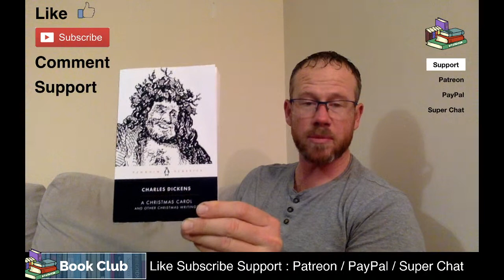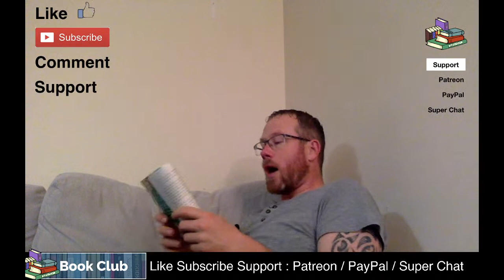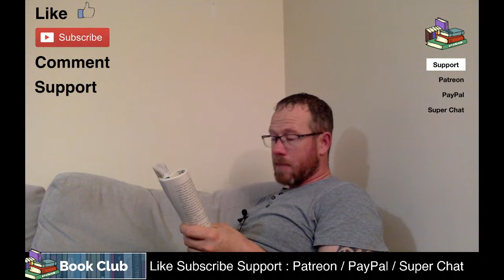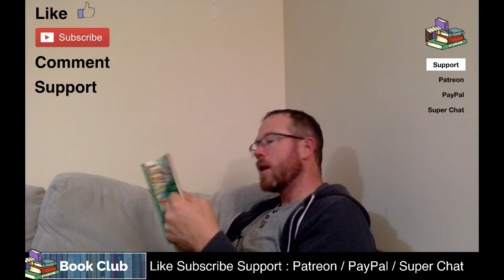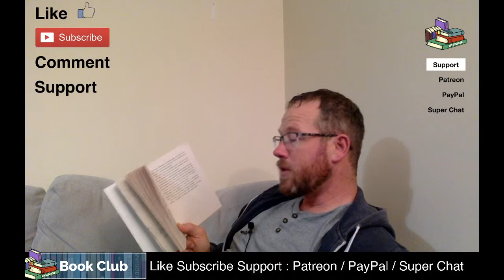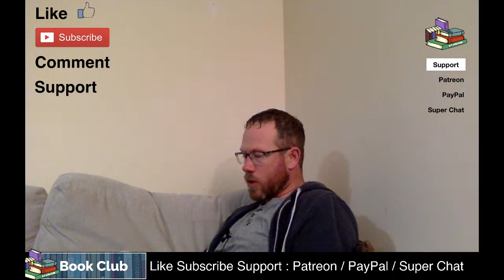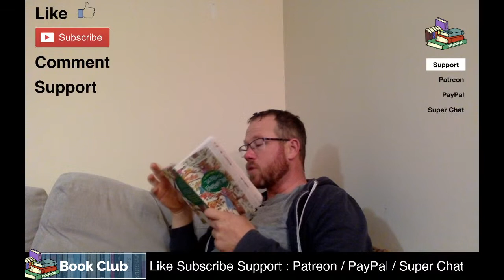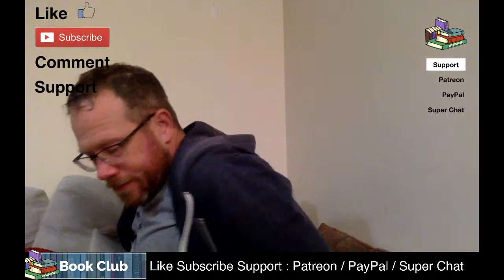Live Reading | Enid Blyton - The Folk of the Faraway Tree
Thanks for joining me for this live reading. I hope you enjoyed it!

The Folk of the Faraway Tree is a children's novel in The Faraway Tree series by Enid Blyton. It was originally serialised in the Sunny Stories magazines and was first published in novel format in 1946.

It is the third book in the series, in which Jo, Bessie and Fanny (updated in later editions to Joe, Beth and Frannie) introduce their mother's friend's daughter, Connie, to Silky, Moon-Face, Saucepan Man and all the rest of their friends in the Magic Faraway Tree.